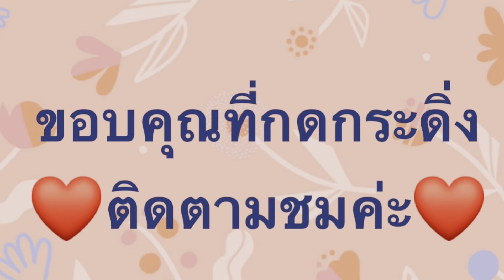ผักบุ้งฝรั่งผักป่าต่างแดนเก็บผักยังไงให้มันส์ผักสวนครัวป่าฝรั่งผักป่าปลอดสารพิษยายเพ็ญชวนเก็บผักป่า